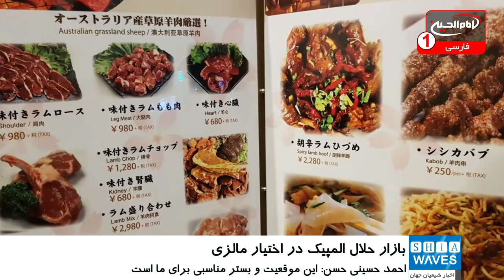بازار حلال المپیک ژاپن در اختیار مالزی قرار می‌گیرد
یک کارخانه کوچک در پایتخت مالزی در حال آماده سازی هزاران وعده غذای آماده حلال، از برنج سرخ شده گرفته تا گوشت مرغ، برای بسته بندی و ارسال به بزرگترین رویداد ورزشی ۲۰۲۰ در ژاپن است.
به گزارش شیعه ویوز به نقل از رویترز، انتظار می رود شرکت های مواد غذایی اکثرا از کشور مسلمان نشین مالزی، برندگان اصلی بازی های المپیک و پاراالمپیک ۲۰۲۰ توکیو از اواخر ماه جولای تا سپتامبر باشند.
احمد حسینی حسن، رئیس یکی این شرکت ها، گفت: این موقعیت و بستر مناسبی برای ما است.
 شرکت وی قصد دارد سهم درآمد خود را به (۱ میلیون دلار) در سال جاری برساند.
احمد حسینی در اینباره می گوید که در حال مذاکره با یک شرکت خرده فروش ژاپنی هستیم تا به طور مشترک یک خط تولید وعده های غذایی و خوراکی حلال آماده سازیم.
به نظر می رسد مالزی می خواهد از این بازی ها به عنوان سکویی برای تقویت صادرات حلال استفاده کند که شامل مواد غذایی و آرایشی می شود که در سال جاری حدود ۱۲ میلیارد دلار رسیده است.
مالزی تنها کشوری است که با توکیو برای بازی های المپیک به توافق همکاری حلال رسیده است.
براساس اطلاعات یک شرکت تحقیق و بازارهای مستقر در دوبلین، پیش بینی می شود ارزش بازار جهانی حلال تا سال ۲۰۲۳ به ۲.۶ تریلیون دلار برسد ، یعنی تقریباً دو برابر میزان آن در سال ۲۰۱۷.